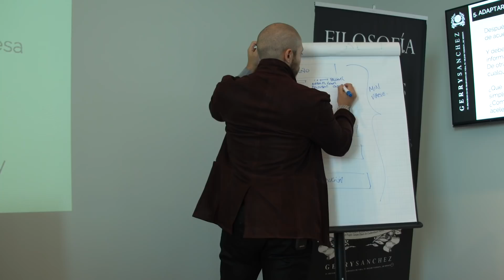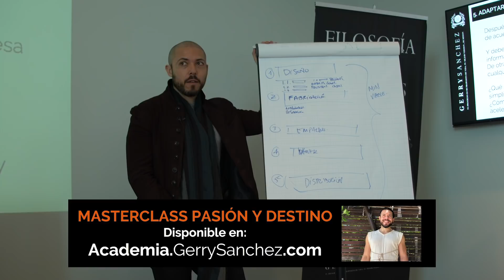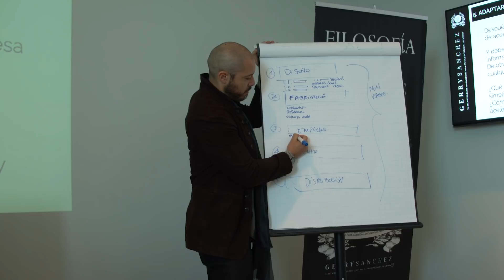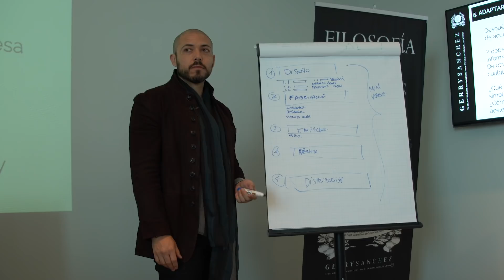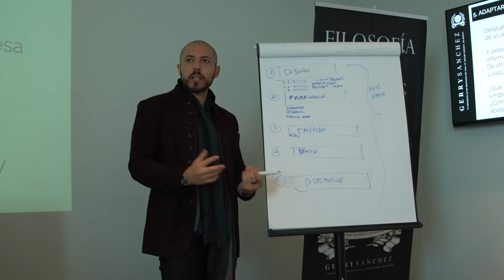¿CÓMO DESARROLLAR TU PRODUCTO?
Tu idea solo importa si la conviertes en un producto. Todos hemos tenido grandes ideas de negocios, pero hoy el reto no es ese: El reto es desarrollar esa idea y hacerla un negocio lucrativo. En este video desde el Seminario Nómada Digital veremos las etapas que tienes que atravesar para pasar de una idea a tener un producto. Y también te enseño cómo no ser un esclavo de tu negocio, sino un Emprendedor libre, dueño de su tiempo.